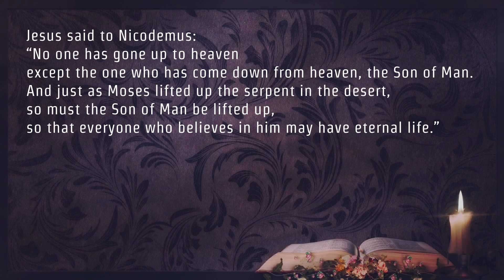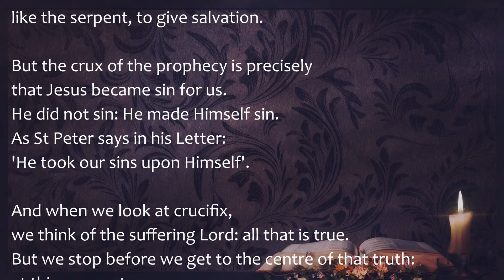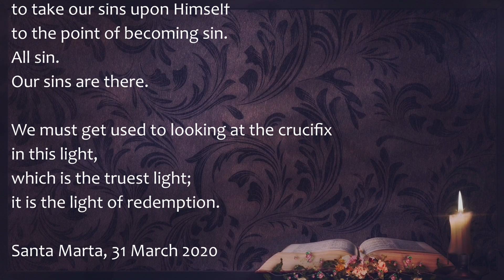Gospel Reading & Reflection for Wednesday September 14, 2022 | Feast of the Exaltation of Holy Cross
Today's Catholic Bible Reading & Gospel Reflection for Wednesday September 14th 2022 , the 24th Week in Ordinary Time Year C
Feast of the Exaltation of the Holy Cross

Jn 3:13-17

Jesus said to Nicodemus:
“No one has gone up to heaven
except the one who has come down from heaven, the Son of Man.
And just as Moses lifted up the serpent in the desert,
so must the Son of Man be lifted up,
so that everyone who believes in him may have eternal life.”

For God so loved the world that he gave his only Son,
so that everyone who believes in him might not perish
but might have eternal life.
For God did not send his Son into the world to condemn the world,
but that the world might be saved through him.